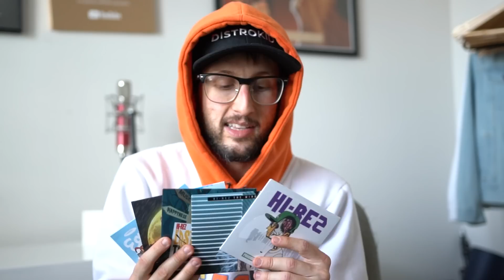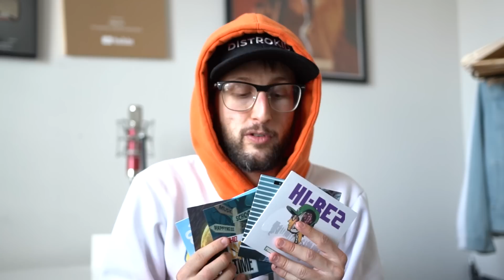F*CK CORONA VIRUS (DISS TRACK)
Use my VIP link for for % off your first year’s membership at with DistroKid

Postponed UK/Euro Tour Dates coming soon!

Comment "Uncle Rez Is The GOAT" if you're reading this so I know you saw this haha!